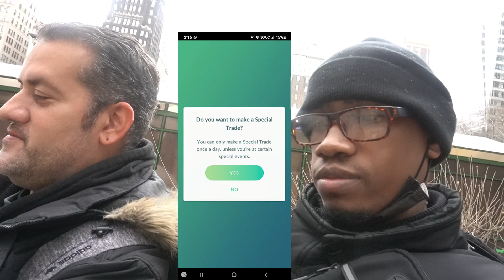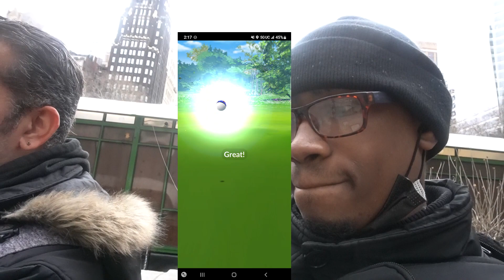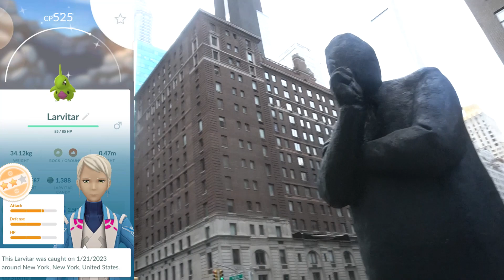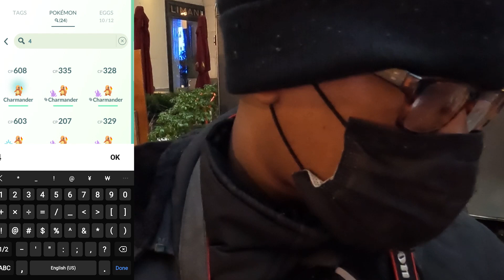Larvitar Community Day Shiny Race Classic Edition W/ SquidDaBeast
My Community day classic pokemon go video featuring larvitar, we try to catch as many shinies as possible, and while doing as many lucky trades as possible with some major guest appearances featuring Scarlet, WillRock, OMNISEK and ken from lured up podcast, plus we even had some surprises from the lunar new year event, hope you all enjoy, let me know how many shinies you got for larvitar community day classic in the comments below